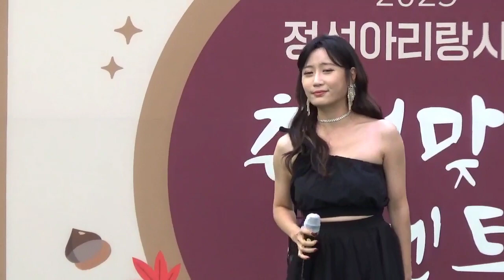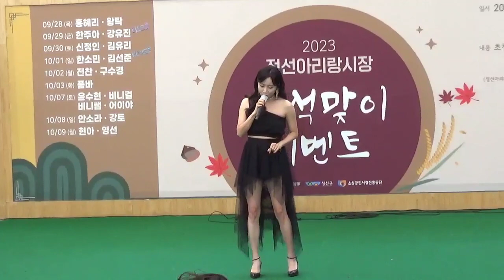구수경 -친정엄마 /2023.10.02. 정선5일장 정선아리랑시장 2023